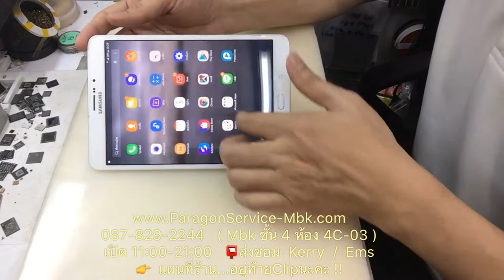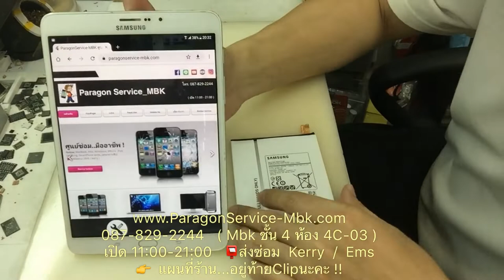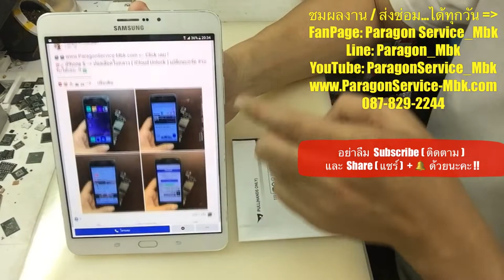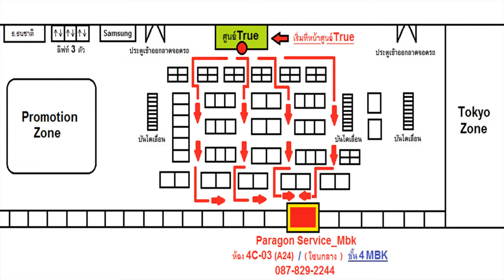Samsung Tab S2 เปลี่ยนแบต พร้อมกัน 3 เครื่อง Change Battery( 087-829-2244)